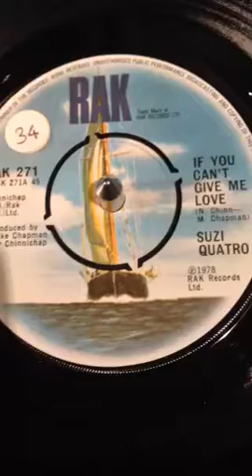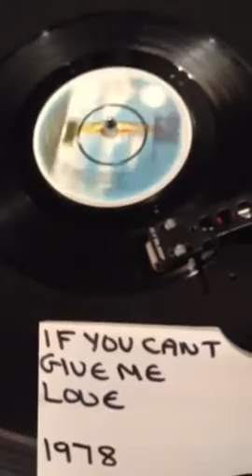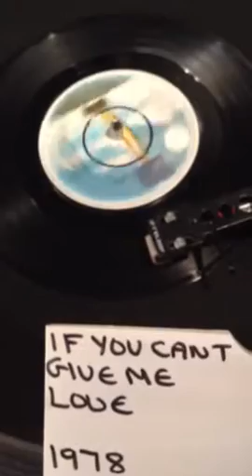Suzi Quatro - If You Can't Give Me Love From 1978 .